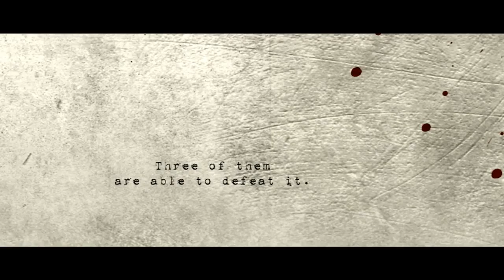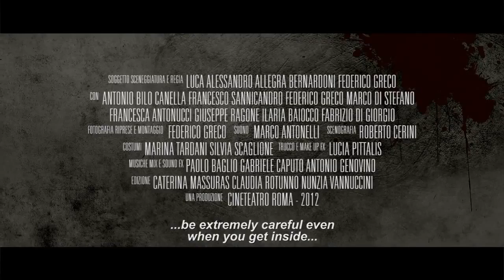E N D Teaser Trailer Eng Subs